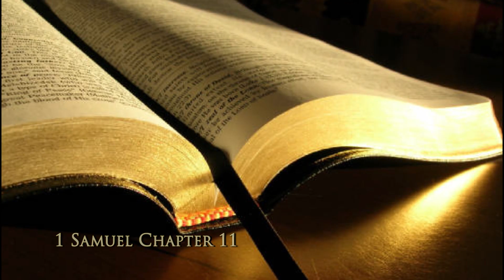1 Samuel Chapter 11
1 Samuel Chapter 11 from the KJV of the bible.  Please forgive any mispronunciations.